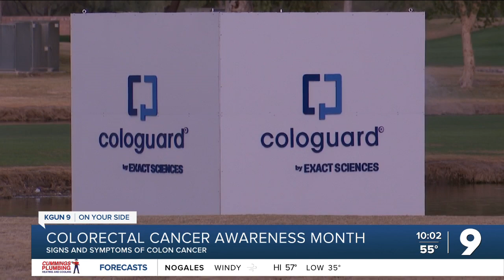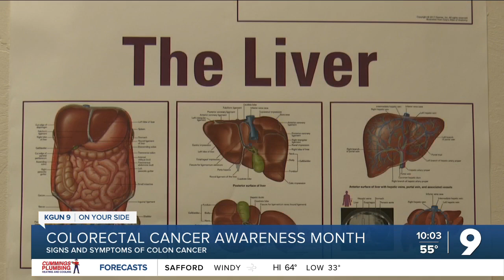Colon cancer survivor encourages people to get tested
As Meghan Wallace played golf, she breathed a sigh of relief. She’s visiting Tucson from Twin Cities, Minnesota and has been playing golf for years.